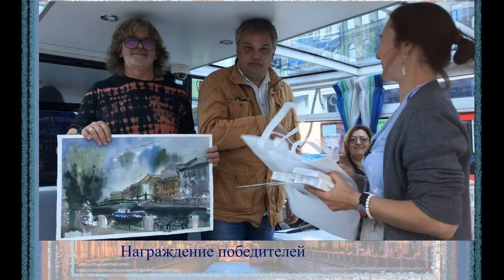Пленэр в Санкт-Петербурге, педагоги ДХШ №3, СГУ г.Сочи.Июль 2022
Педагогический пленэр в Санкт-Петербурге.
В июле 2022 года в Санкт-Петербурге проходил педагогический пленэр, в котором приняли участие 3 педагога из г. Сочи:
- Костоусова Т.С. - директор МБУДО г. Сочи "ДХШ №3", член союза дизайнеров России;
- Кириенко И.П. кандидат искусствоведения, доцент кафедры архитектуры, дизайна и экологии Сочинского государственного университета;
- Махова Т.О. - кандидат педагогических наук, доцент кафедры архитектуры, дизайна и экологии Сочинского государственного университета.
Использована музыкальная композиция: гр."Крестовый туз"- Это Питер